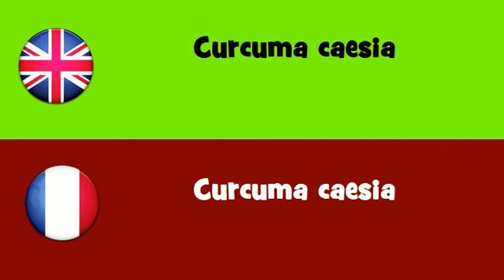FROM ENGLISH TO FRENCH = Curcuma caesia